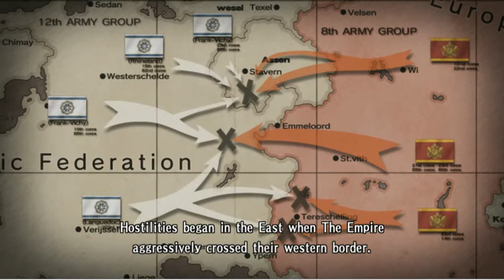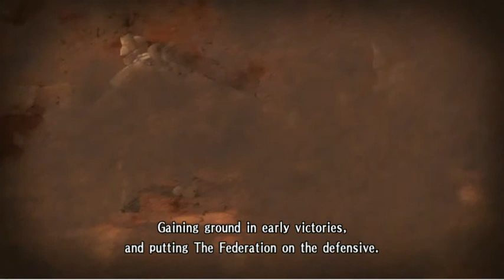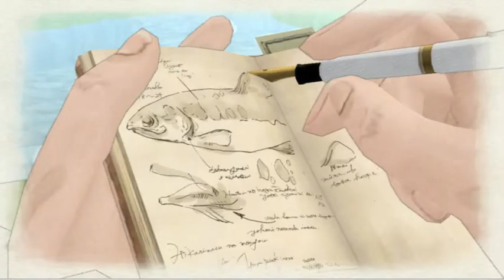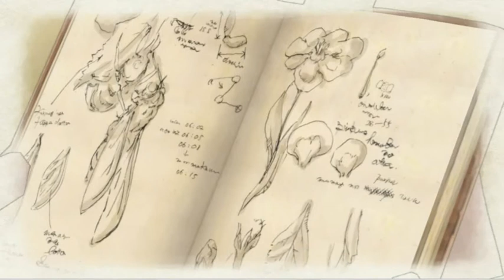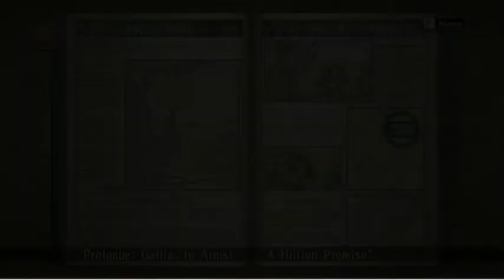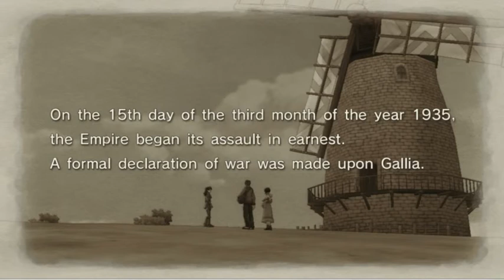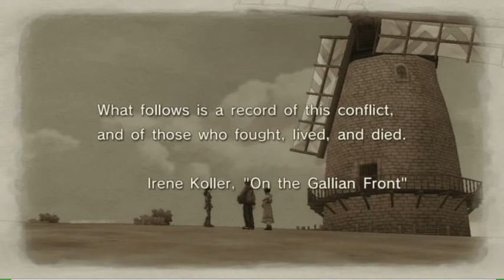Valkyria Chronicles 01 | Aim Like I Tell You To!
Hey there everyone, this will be my first video in over a year. I'm hoping to get back into the swing of things. This is the first installment of my Let's Play of Valkyria Chronicles by Sega.
I only claim to own my commentary. Which I'm sure is pretty bad. Hehe. This video is a little clunky, since I'm getting to know the controls, and has that annoying background snow.